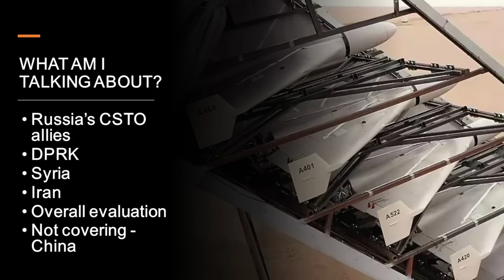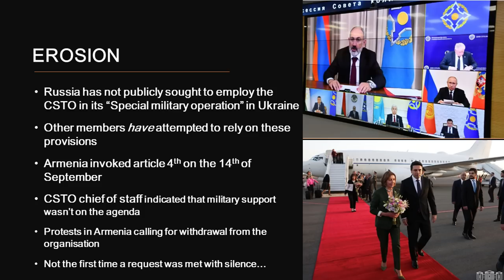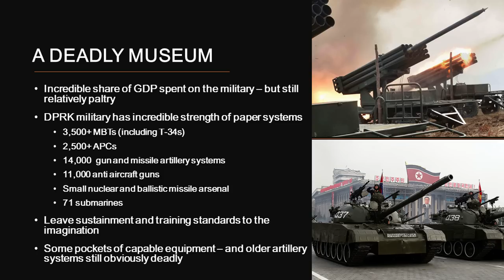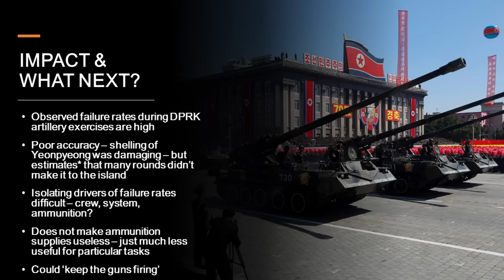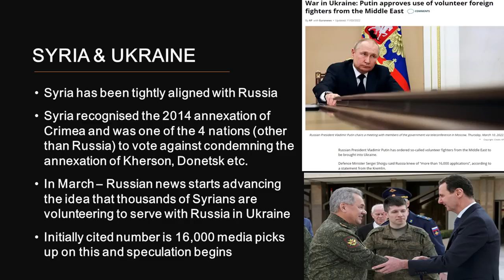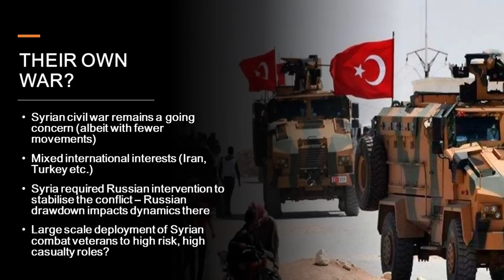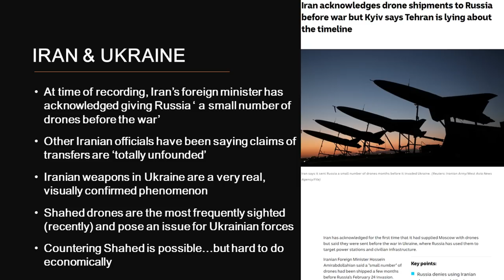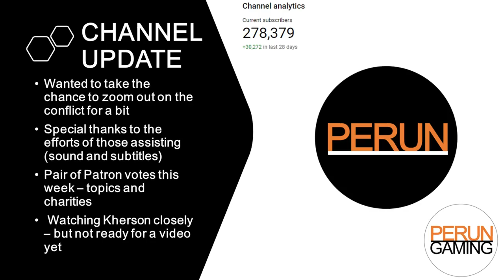Russia's Allies - How will Iran, Syria & North Korea impact the war in Ukraine?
Over the last several months I've spent a great deal of time (and will spend more time) looking at the role that Ukraine's friends and allies have played in supporting its war-effort. This has included the provision of funds, weapons, humanitarian aid and the taking in of millions of Ukrainian refugees.

Against the backdrop of that assistance, it's easy to paint Russia as entirely isolated, a pariah state without friends to turn to.

While it may not have the allies that Ukraine does, that is obviously not entirely true. From Iranian drones to North Korean shells, there are signs that Russia is turning to friendly or allied powers for the tools it needs to carry on its war - and in this episode we look at those nations and what impact they've had so far...and may have in the future.

Further Reading:

Relating to the DPRK:
Example of the 100,000 claim -

Articles relating to Syria:
The Guardian "20,000 mercenaries" claim -

Iran:
Stoltenberg statement on the potential supply of ballistic missiles:

CSTO:
TASS on Armenian requests for aid:

Caveats:
The supply of weapons or troops by Russia's allies is obviously a matter of great secrecy - as a result, conclusions drawn here are based on available open source information and may not reflect any secret movements or aid

Regarding statements on Iranian or DPRK missile systems - these statements are general and based on assumed or projected paper capabilities. Accurate CEP data on all Iranian missiles compared to Iskander for example is not available.

Timestamps:
00:00:00 — Opening Words
00:03:12 — What Am I Covering?
00:03:49 — Not For Today: The PRC & Russia
00:05:01 — Russia's NATO: The CSTO
00:05:56 — The Commonwealth of Independent States
00:06:46 — Russia's NATO cont.
00:08:23 — Capabilities and Recent History
00:09:44 — Erosion
00:12:16 — DPRK (North Korea)
00:15:35 — Songun's Result
00:17:22 — A Deadly Museum
00:19:27 — Kim's Hundred Thousands
00:21:44 — Ammunition Transfers
00:22:41 — What Could Go?
00:25:25 — Impact & What Next?
00:27:50 — Assad's Syria
00:28:53 — An Ugly War
00:30:19 — Russian Intervention in Syria
00:32:29 — The Syrian Arab Army
00:33:36 — Syria & Ukraine
00:35:09 — The Phantom Mercenaries?
00:37:44 — Impact and What Next?
00:41:36 — Their Own War?
00:42:17 — Iran - Russian and the Islamic Republic
00:44:44 — The Web of Iranian Military Structures
00:47:39 — Iran & Ukraine
00:50:37 — War on the Cheap
00:52:50 — Impact & What Next
00:54:55 — Conclusions
00:57:33 — Channel Update